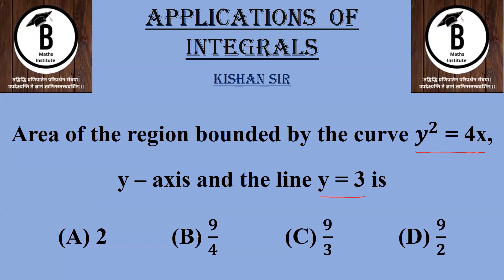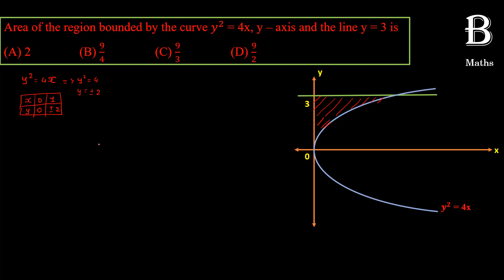Area of the region bounded by the curve 𝒚^𝟐 = 4x, y – axis and the line y = 3 is (A) 2 (B)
Application Of Integral
12th chapter - 8
Engineering Mathematics